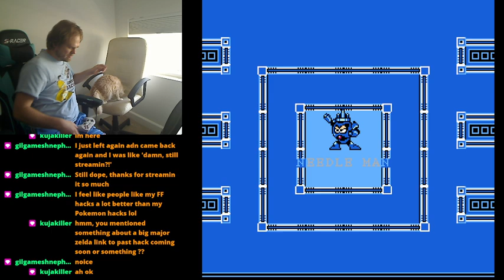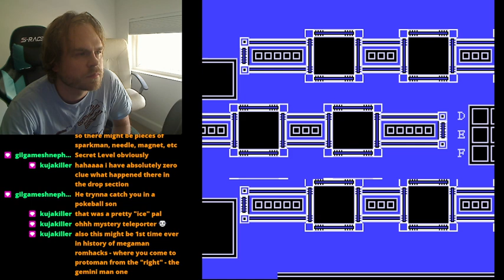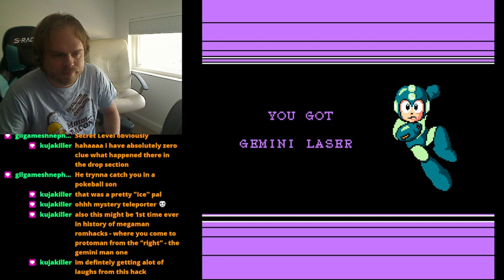Mega Man 3 Dash - Part 1